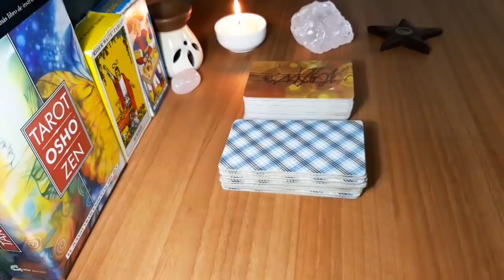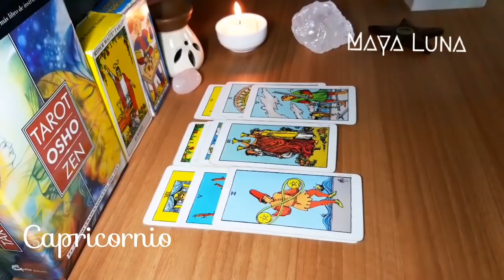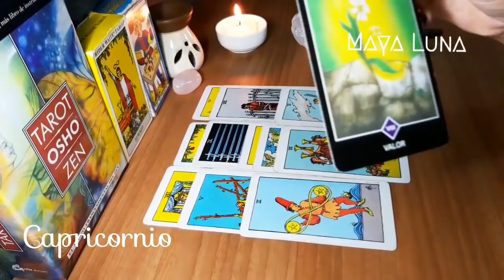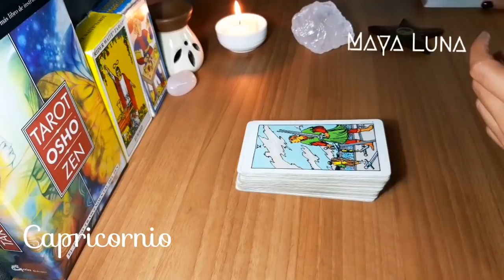CAPRICORNIO 🌟 TE COSTARÁ CREER QUE TODO ESTO SE DA, QUE NADA TE DETENGA | HORÓSCOPO MAYA LUNA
Horóscopo del 24 al 30 de enero para Capricornio de sol o ascendente
Llegan cosas rápidas a tu vida. Buenas noticias, logros y consolidación. Una invitación o momento especial en el amor. Que los miedos o inseguridades no te detengan, aprovecha cada oportunidad. Se aclaran malos entendidos con esa persona. Sorpresas y alegrías.